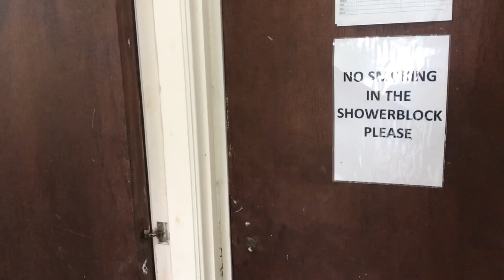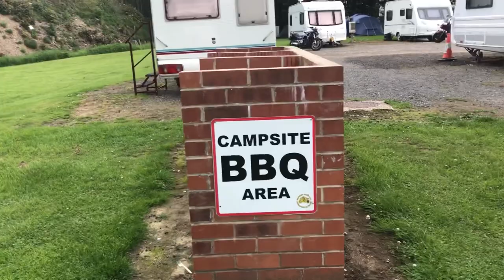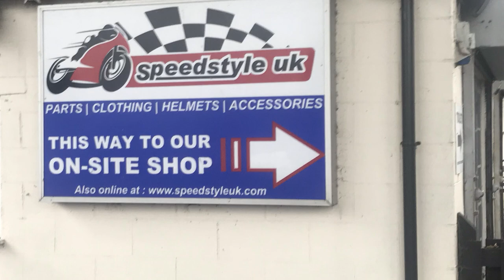Squires Cafe Bar Campsite Review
With this video I visit and camp at a famous bikers meeting location of Squires Cafe Bar, near Sherburn in Elmet, North Yorkshire.

It was originally called Squires Milk Bar and goes back to 1954 when it was actually located in the town itself and eventually moved out of the town to its current location due to the huge popularity with bikers.

Squires have allowed camping for years and at one time this was free for bikers if using the facilities but now has a charge of £10 (2021 prices) for bike and tent.

The video shows the Sunday’s biking meet up, although a little late in the day it was still busy, along with the camping field.

A small but well kept field is next to a railway line so you occasionally get trains passing but I didn’t find this a problem and can’t say I heard any through the night.

There are basic but clean toilet and shower facilities and of course you have all the pub, cafe, motorcycle accessory shop, and hundreds of bikes on biking days.

If you would like to support the channel please feel free to donate whatever you can afford, it will go towards the cost of producing the videos and every little helps.

The thoughts and actions outlined in the video are personal to me and everyone will need to view things from their own perspective.